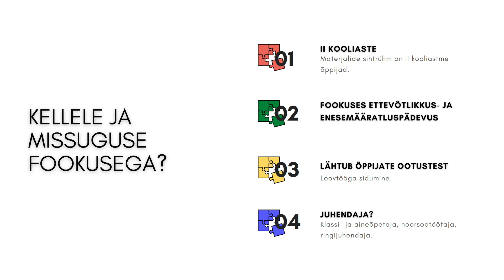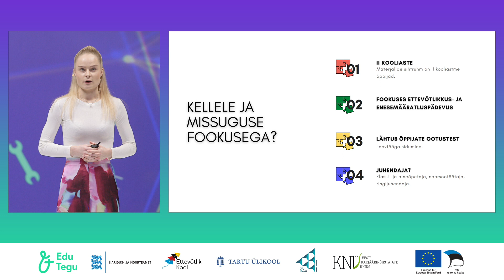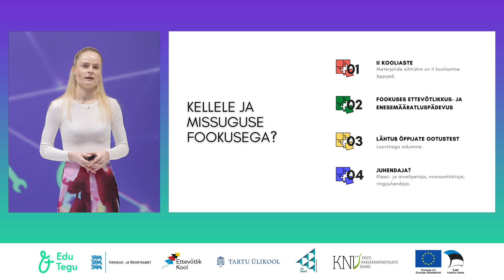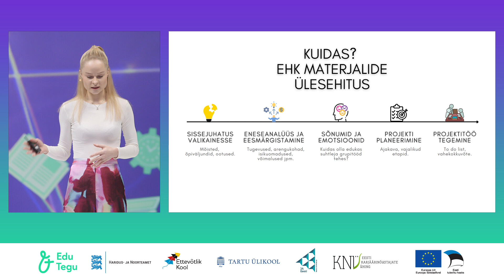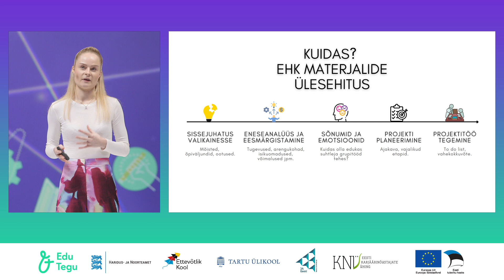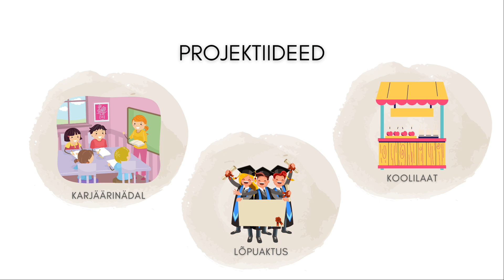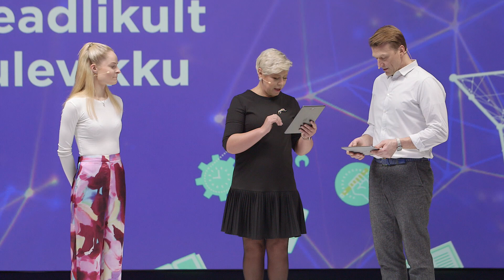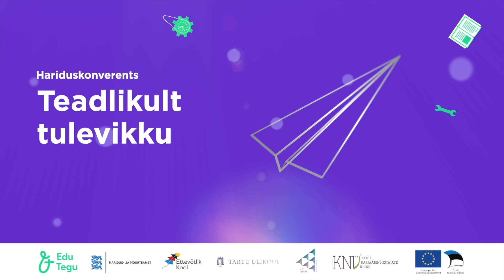Laura Köidam - Kui õppimine kisub kiiva, kuidas eneseanalüüsi abil toetada noore sihi leidmist?